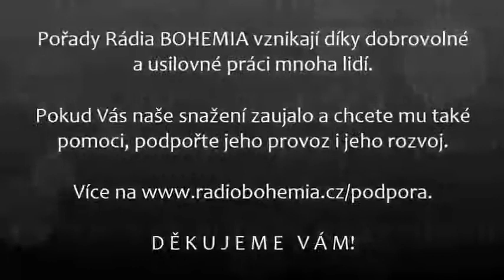2018-04-11 - Host vysílání ČK (40.) - Lucie Čápová (soběstačné ženy)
Ubíjí vás každodenní shon a vůbec, celá ta dnešní pomatená doba a říkáte si, že byste chtěli žít jinak a jinde?

Tak si určitě poslechněte rozhovor na téma SOBĚSTAČNÉ ŽENY s Lucií Čápovou (farma Čapí letka, která nás všechny může velice inspirovat.

Pořad moderoval Karel Kříž.

DĚKUJEME VÁM !